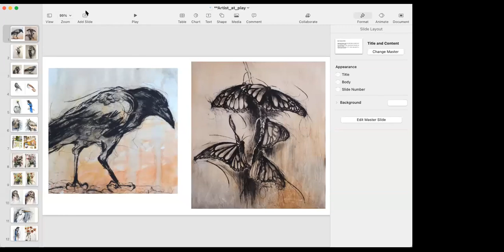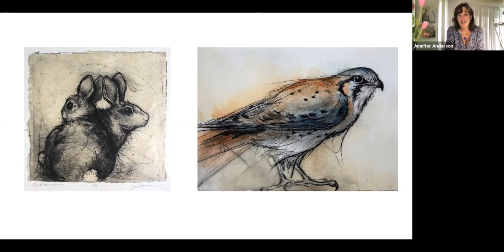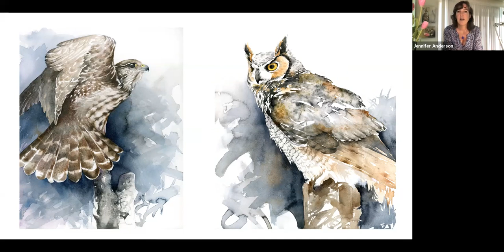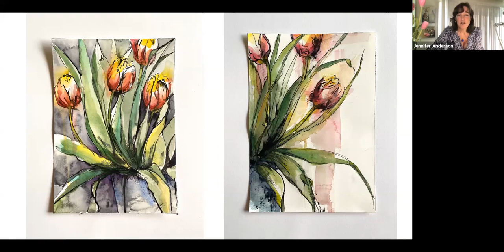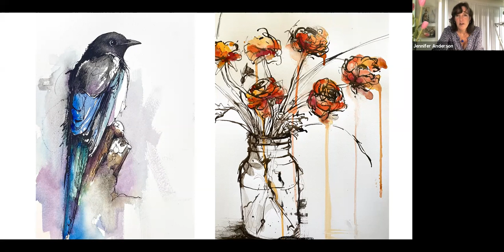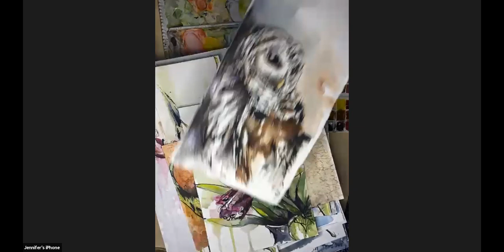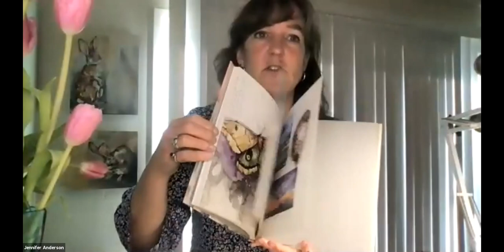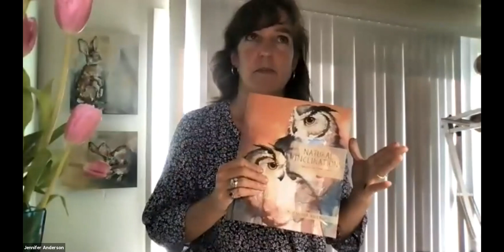Jennifer Anderson Demo, April 26, 2021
Jennifer demonstrates how she has fun painting flowers with watercolor and ink.